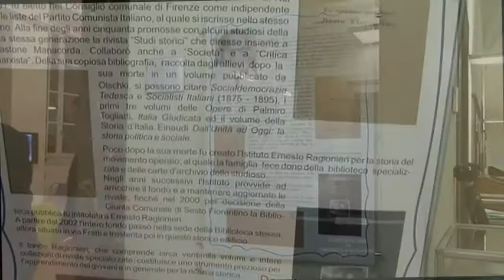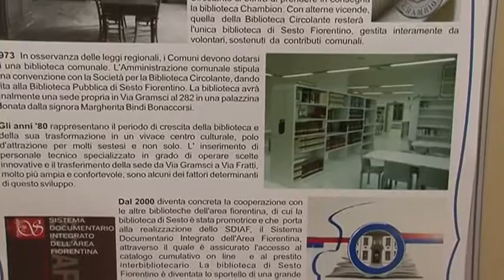Dalla fabbrica alla cultura